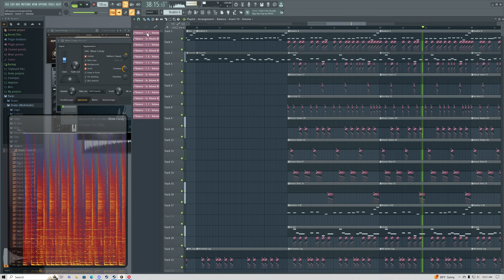Idk happy sounding.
i don't usually make anything happy sounding.